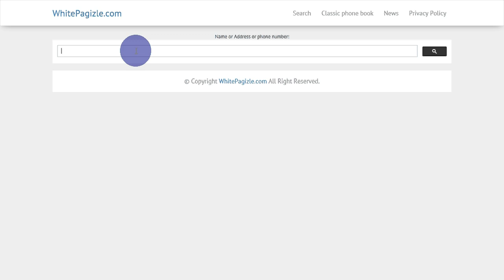Mississippi phone book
phone numbers and addresses